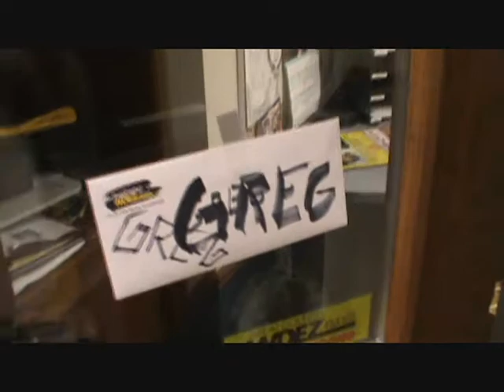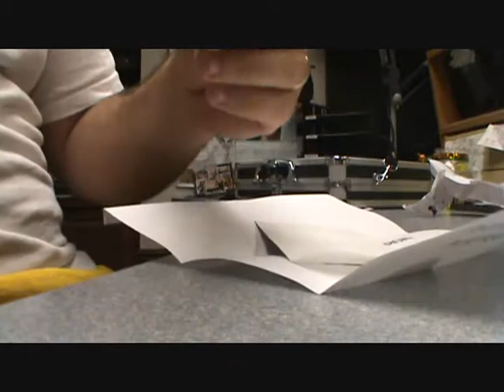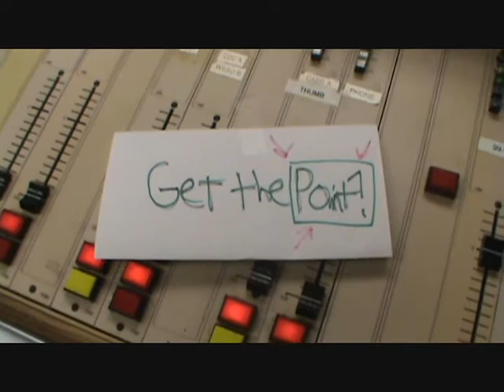Vlog 6-25-10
Someone is messing with WDEZ's Greg Adams...